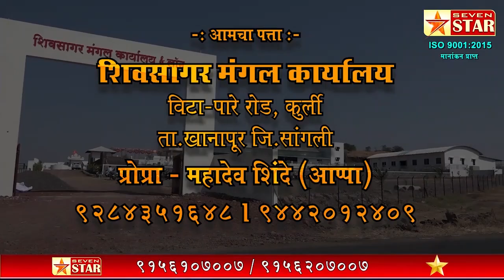सौरव गांगुली यांना हृदयविकाराचा झटका; आय.सी.यू. मध्ये भरती